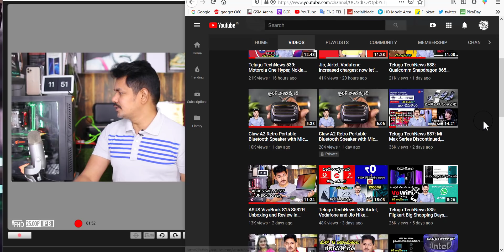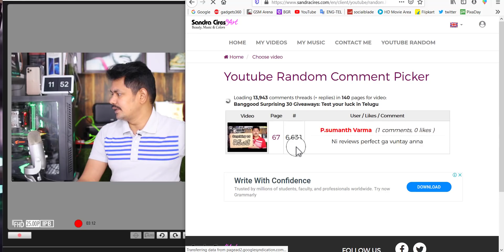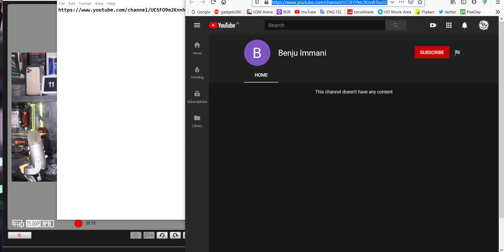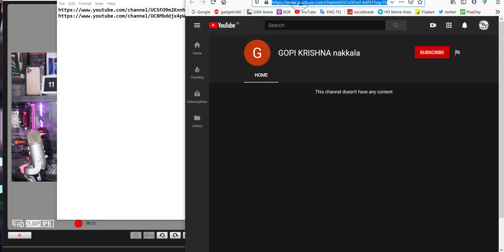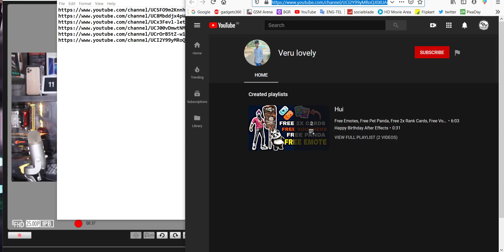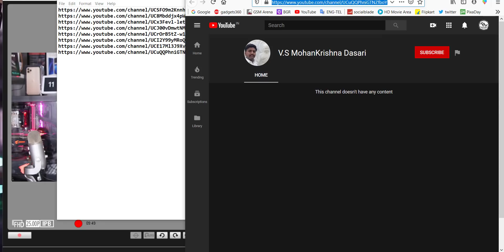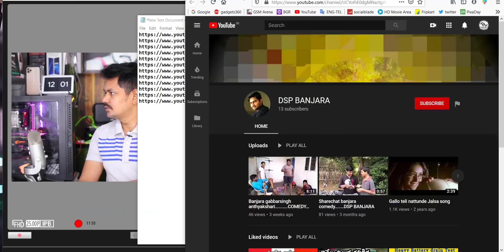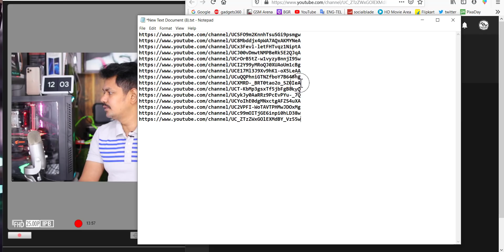Mega Giveaway Winners Announcement || 15 Smart home security alarm in Telugu